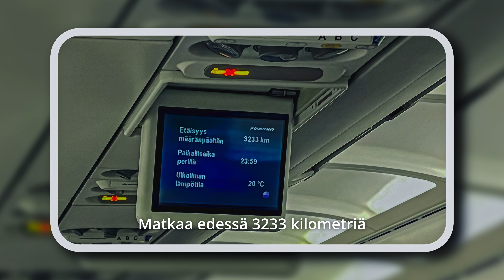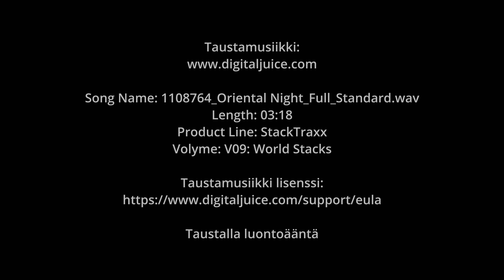Tel Aviv osa 2 ja kotimatka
”…Tel Aviv-Jaffa (hepr. ‏Tel Aviv-Yafo‎, arab. Tall Abīb-Yāfā‎)[1] on kaupunki Keski-Israelissa Välimeren rannalla. Tel Aviv on perustettu vuonna 1909 ja nykyisin siihen kuuluu myös vanhempi Jaffan kaupunki…..

Jaffa on muinainen jo kanaanilaisten aikanaan asuttama kaupunki. Kaupunki kasvoi ja pieneni historiansa eri vaiheiden mukaan. 1700-luvulla se oli vain pieni kylä, mutta sen merkitys satamana kasvoi huomattavasti seuraavan vuosisadan aikana.[2] Ennen sionismia kaupungin asukkaiden valtaosa oli arabeja. 1800-luvun loppupuoliskolla kaupungista oli kuitenkin muodostunut juutalaisten sionistisen liikkeen keskus….”